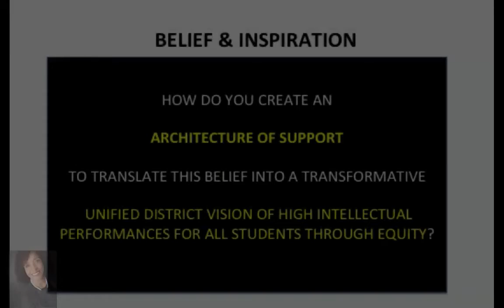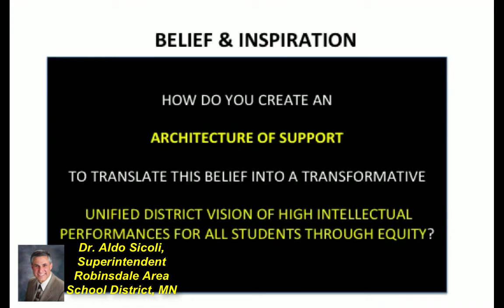Pedagogy of Confidence 2 Sicoli 2